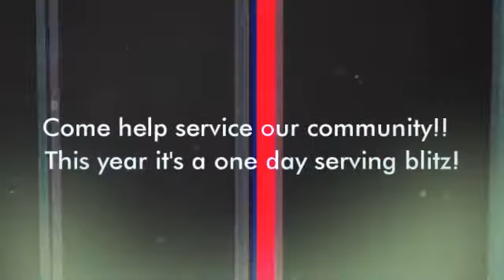Operation Backyard Preview